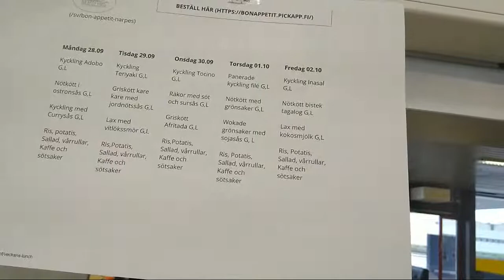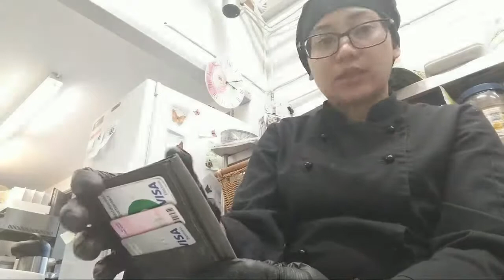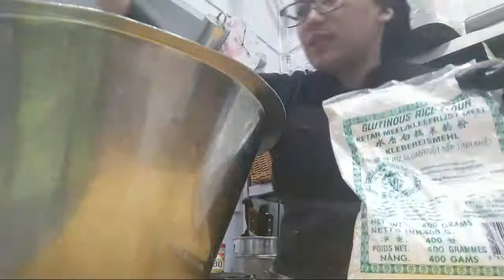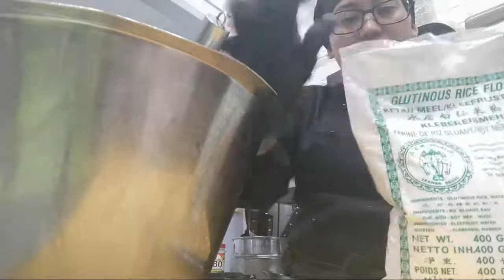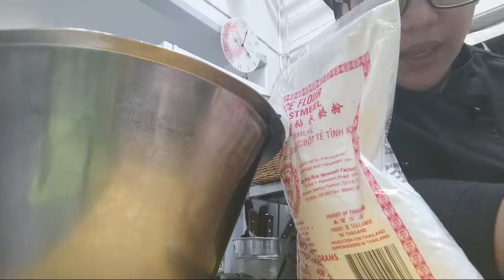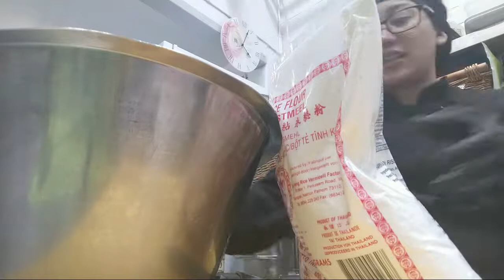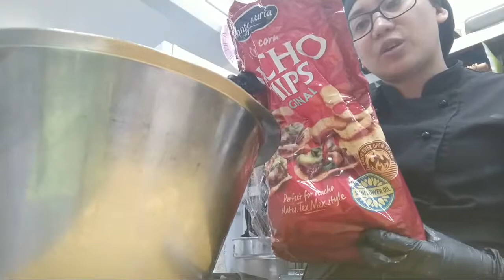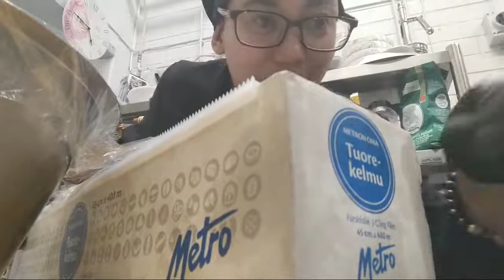Life Is About People Who Remain True Behind Your Back